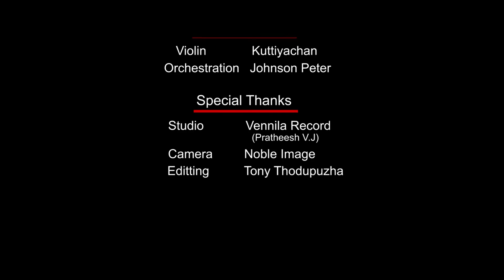Njanennum Sthuthikkum-ഞാനെന്നും സ്തുതിക്കും എന്‍..- Violin Cover - Kuttiyachan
Original Song:-
Njanennum Sthuthikkum
ഞാനെന്നും സ്തുതിക്കും എന്‍...

ON SCREEN:-
Violin : Kuttiyachan